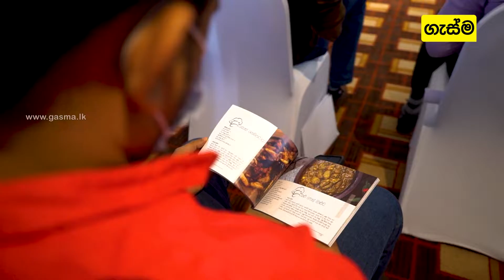ආරෝග්‍යා සුවැති දිවියකට ගුණැති ආහාර